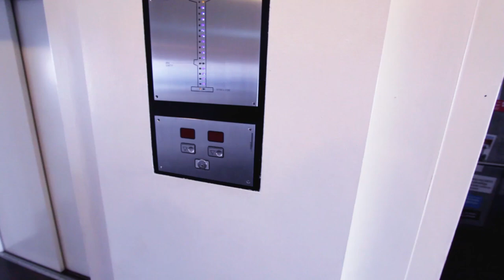Bosch Security - CCS 1000 D Digital Discussion System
The CCS 1000  D Discussion System is ideal for small to medium meeting areas such as town halls, local business centers and courtrooms. It's highly versatile feature set means that chairpersons enjoy effortless meeting control, and participants enjoy free-flowing, highly productive meetings.